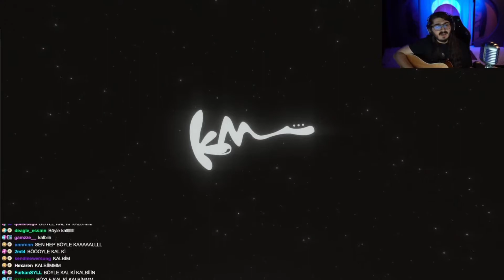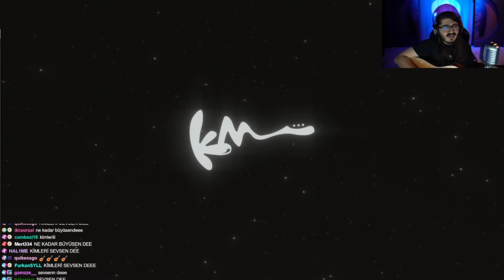Kendine Müzisyen Sen Hep Böyle Kal Söylüyor! (Efsane Şarkı Yayını)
kendine müzisyen erik dalı komik anlar, twitch komik anlar, wtcn valorant, kendine müzisyen reddit,